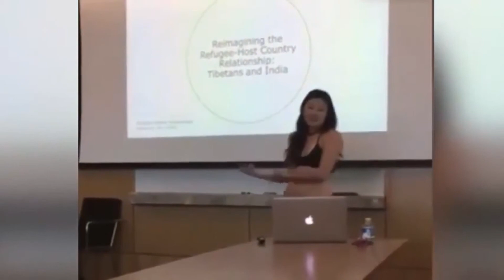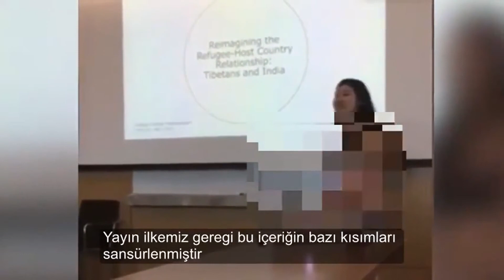şortun çok kısa diyen öğretmene soyunarak cevap veren kız